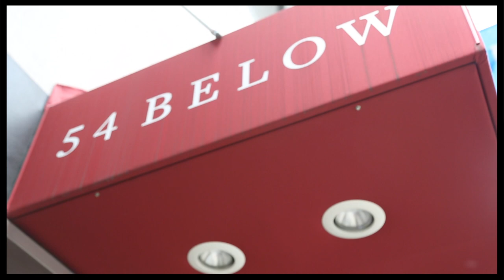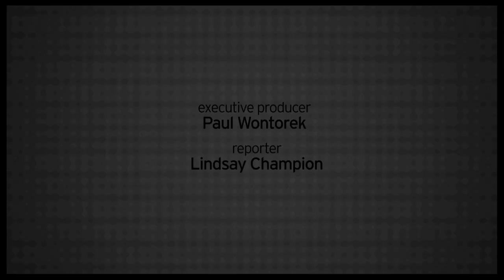Robin De Jesus Sings About Hooking Up and Breaking Up in "Crush to Crushed" at 54 Below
Two-time Tony nominee and Domesticated star Robin De Jesus explores getting together and breaking up with his show Crush to Crushed at 54 Below. Get the scoop on this eclectic evening of song.